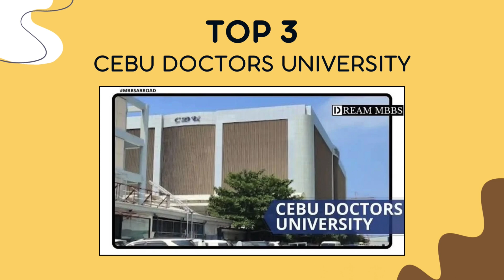MARCH 2025 MEDTECH LICENSURE EXAMINATION - TOP 10 SCHOOLS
Top 10 performing schools in the March 2025 Medical Technologists Licensure Examination